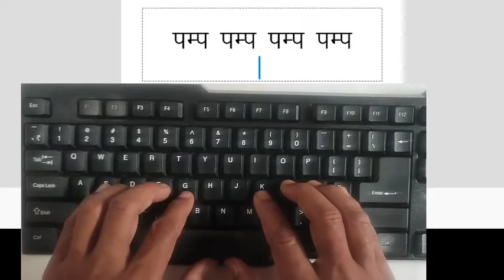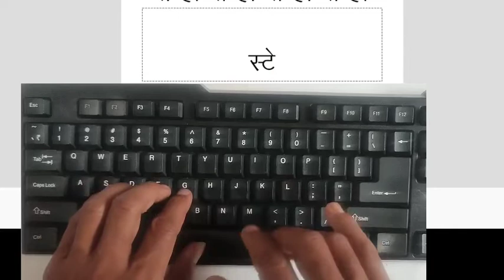Hindi Typing Course Day - 41 ।। हिंदी टाइपिंग फ्री कोर्स